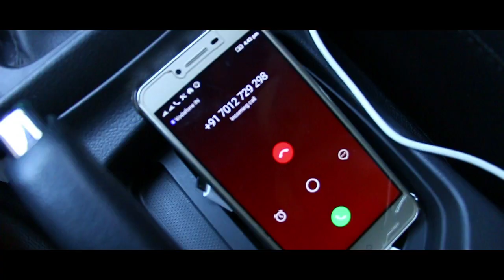കൂട്ടുകാരനുമയുള്ള ഭാര്യയുടെ അവിഹിതം കയ്യോടെ പൊക്കിയപ്പോൾ | Thanseer Koothuparamba | New Album